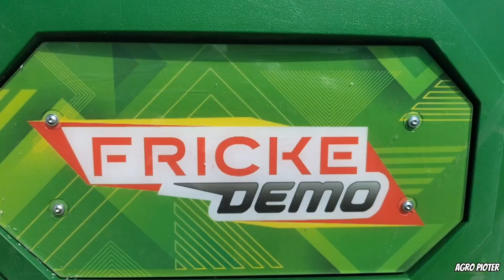☆ZIELONE AGRO-SHOW UŁĘŻ 2024☘️☆TOMMIX oporem💪☘️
☆ZIELONE AGRO-SHOW UŁĘŻ 2024☘️☆
Muzyka nie jest moją własnością i nie mam do niej żadnych praw autorskich 🫠.